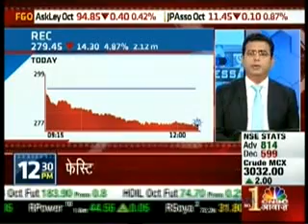Kiran Jadhav, CMD - Technical Analyst, Precision Investment Services on CNBC Awaaz on 6 Oct 2015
Kiran Jadhav, Technical Analyst, Precision Investment Services giving his view on BEML, REC, Disclosure.